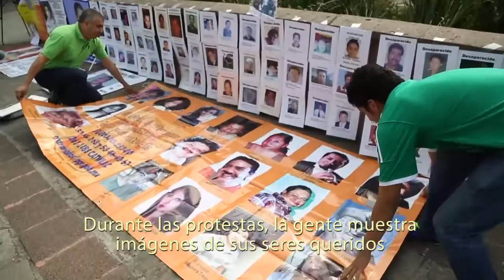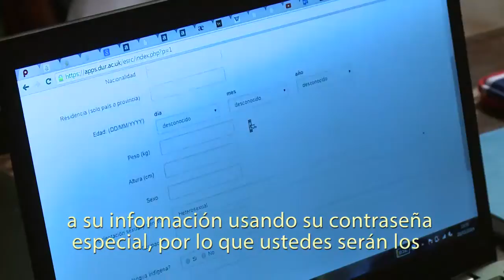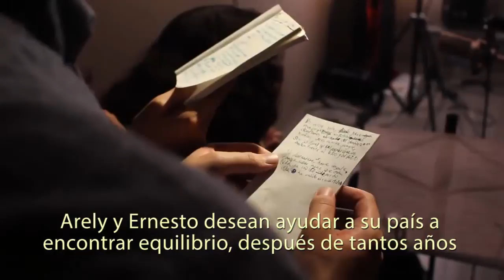Reportaje CfC-GFC- ("Citizen-Led Forensics"... Adam Raney, para AlJazeera)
Reportaje desarrollado por Adam Raney, para Al Jazeera. Aquí se describen orígenes y objetivos de Ciencia Forense Ciudadana, así como de Gobernanza Forense Ciudadana.